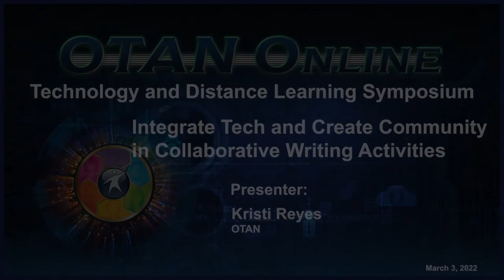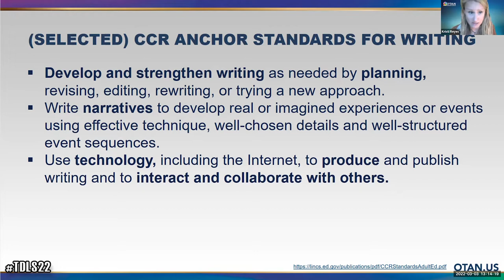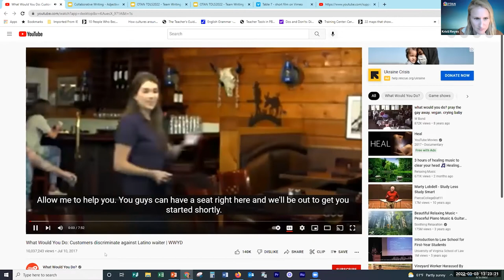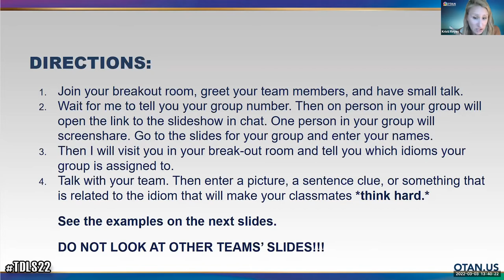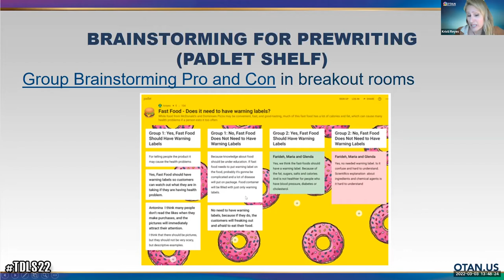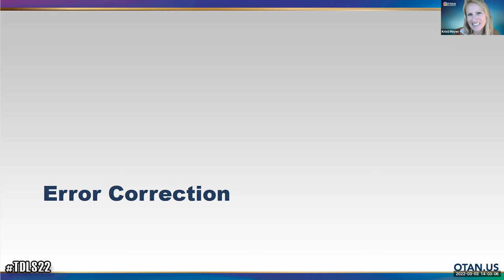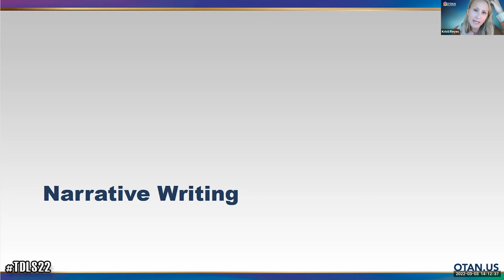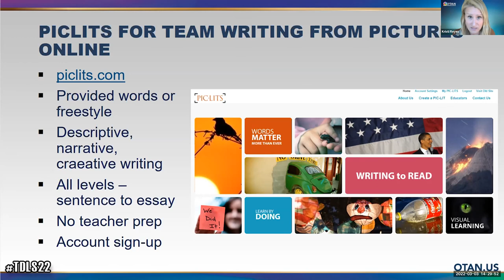TDLS 2022 - Integrate Tech and Create Community in Collaborative Writing Activities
There are numerous benefits of using images and videos: to spark students’ interest, engage and motivate students in course content, hold students’ concentration, increase participation, and help students retain what they have learned (Patesan, M., Balagiu, A., Alibec,C., 2018; Halwani.2017).The Just Write! The presenter will demonstrate how free online content can be incorporated in lessons to have students, working together, demonstrate their ability to produce in writing the vocabulary, verb tenses, parts of speech, and other grammar structures they are learning in activities that result in original written texts. Attendees will take part in demonstrations of some of these high-interest engaging activities, which range from picture prompts for vocabulary review to short films for summary writing.

PRESENTER: Kristi Reyes - OTAN
DATE: 03/03/2022